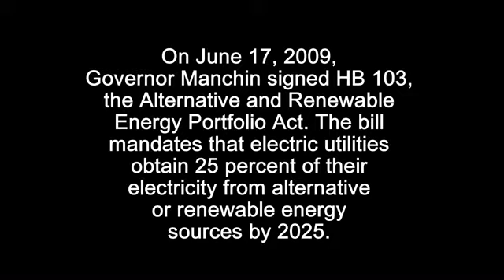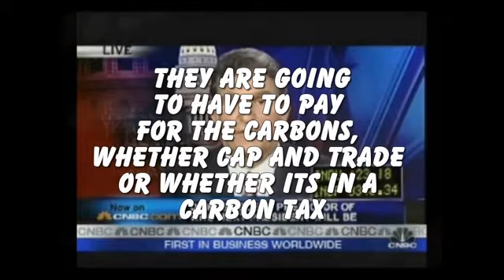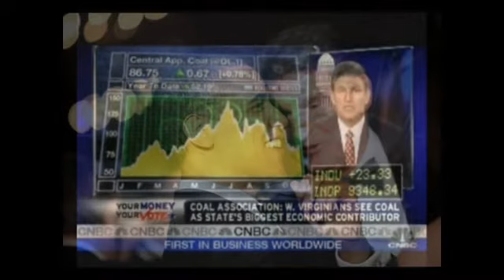Joe Manchin Signed HB 103, a West Virginia Cap and Trade Bill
Joe Manchin supports Cap and Trade.  He signed a West Virginia Cap and Trade bill into law in 2009 which requires 25 percent of the electricity sold to retail customers to be generated from alternative and renewable energy sources by 2025.